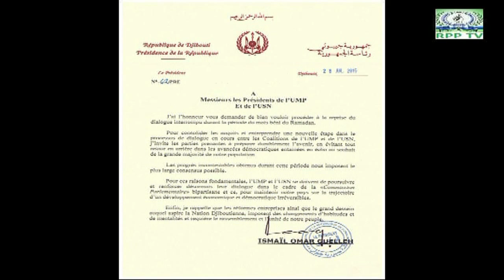En Somali, Reprise du Dialogue Interrompu durant la Période du mois béni du Ramadan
En Somali, Le chef de l’Etat appelle les coalitions de l’UMP et de l’USN à reprendre "le dialogue interrompu au cours de la période du mois béni de Ramadan"

Dans une lettre adressée ce mardi aux présidents des coalitions de l’UMP et de l’USN, le chef de l’Etat, M. Ismail Omar Guelleh, a appelé à "la reprise du dialogue interrompu au cours de la période du mois béni de Ramadan."

"Pour consolider les acquis et entreprendre une nouvelle étape dans le processus de dialogue en cours entre les coalitions de l’UMP et de l’USN, j’invite les parties prenantes à préparer durablement l’avenir, en évitant tout retour en arrière dans les avancées démocratiques entamées en écho au souhait de notre population", a-t-il indiqué.

"Les progrès incontestables obtenus durant cette période nous imposent le plus large consensus", selon le président Ismail Omar Guelleh, qui a ajouté que "pour ces raisons fondamentales, l’UMP et l’USN se doivent de poursuivre et renforcer désormais leur dialogue dans le cadre de la Commission Parlementaire bipartisane, et ce, pour maintenir notre pays sur la trajectoire d’un développement économique et démocratique irréversible."

Le chef de l’Etat a rappelé enfin que "les réformes entreprises ainsi que le grand dessein auquel aspire la Nation djiboutienne imposent des changements d’habitudes et de mentalités et requiert le rassemblement et l’unité de notre peuple."